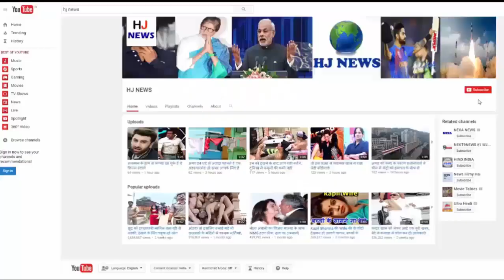बुढ़ापे में ऐसी हुई सलमान की एक्ट्रेस की हालत, अब करती है ये काम...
The condition of Salman's actress like this happened in old age, now she does this job.

 Bollywood actress Jana Salman Khan who works with the actress. His luck shines.
Actor Bhagyashree may not be seen in films anymore. But if Bollywood is to stay in the headlines in the movie industry, then how can she live that Bhagyashree knows better.
Bhagyashree is one of the Bollywood actresses, who got her much success from the first film. But his career in Bollywood did not last long.
If some work remains, then the shoot goes on. Returns from the shooting. Simultaneously, the rest of the house works like a woman.

HJ NEWS !!